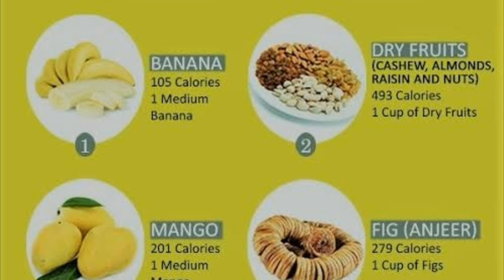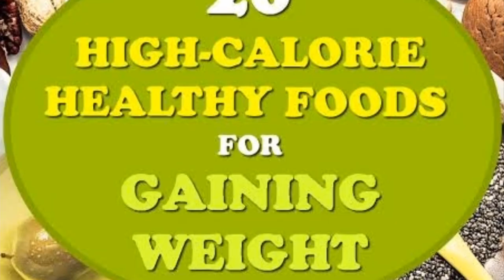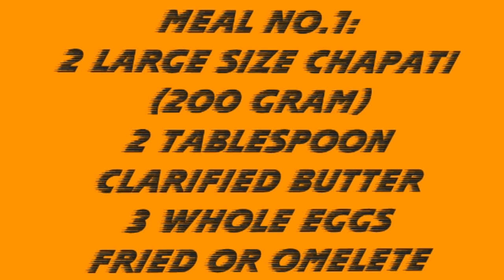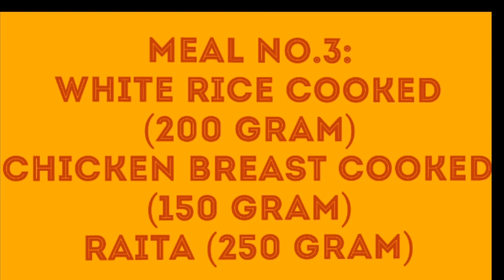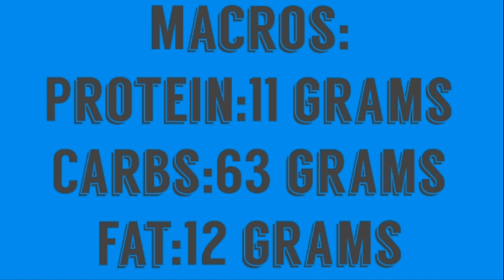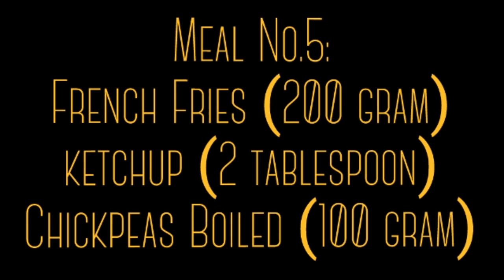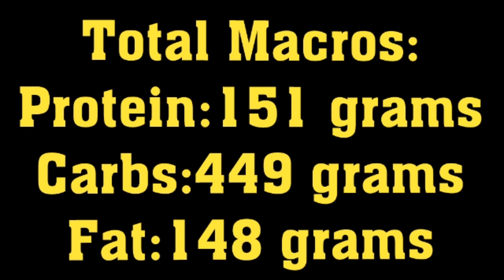10 KG Weight Gain In 30 Days | How To Gain 10 KG | Urdu/Hindi | Fitness Studio 100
10 KG Weight Gain In 30 Days | How To Gain 10 KG | Urdu/Hindi | Fitness Studio 100
   We are presenting a new video about weight gain.
   In this video a proper diet plan with proper macros is explained very clearly.
   To gain 5 to 10 kg weight in 30 days 6 healthy meals are made for those people or youngsters who are actually underweight and they wanna gain their bodyweight very quickly.